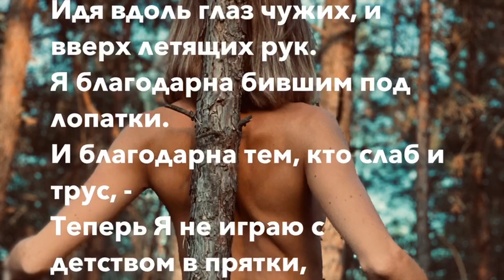ЦеLo_ve | Читает автор: Лана Ермакова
Спина цела. А шрамов не осталось.
И слышен шелест крыльев- сладко- вкусный звук.
Я ТАК - давно ни с кем не оголялась.
Идя вдоль глаз чужих, и вверх летящих рук.
Я благодарна бившим под лопатки.
И благодарна тем, кто слаб и трус,
Теперь Я не играю с детством в прятки,
Теперь не дама Я, теперь Я туз.
Обнажена до кончиков вибраций,
До говорящей полумраком, тишины,
Вдыхаю запах сорванных акаций.
Тобой.
И вместе долетаем до луны.
Свирели пели птицы - акварели,
Спускалось солнце в одеяла вод,
А Мы на Мир смотрели - и хмелели,
В Любовь встречая нужный поворот!

Ваше мнение очень важно❗Поддержите нас лайком👍 и комментарием💬.